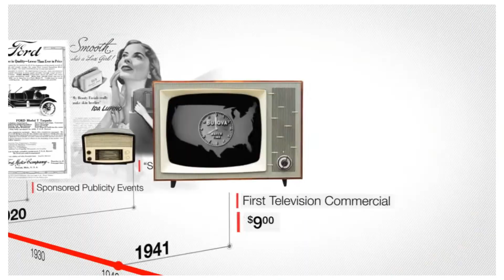გენდერული სტერეოტიპები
ვლოგი მამზადებულია ქალთა საინფორმაციო ცენტრის პროექტის “ქალთა გაძლიერება და სრულფასოვანი მონაწილეობა ადგილობრივი გენდერული პოლიტიკის განხორციელებაში“ ფარგლებში, რომელიც დანიური ორგანიზაცია KVINFO-სა და დანიის საგარეო საქმეთა სამინისტროს მხარდაჭერით ხორციელდება

ავტორი: ქრისტინე ქუქჩიშვილი